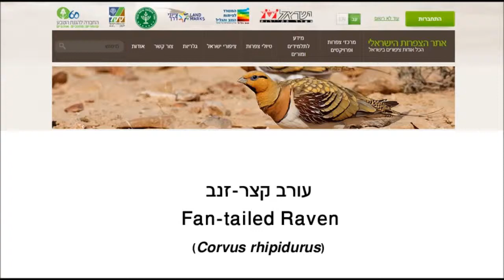Fan-tailed Raven - Corvus rhipidurus - עורב קצר-זנב